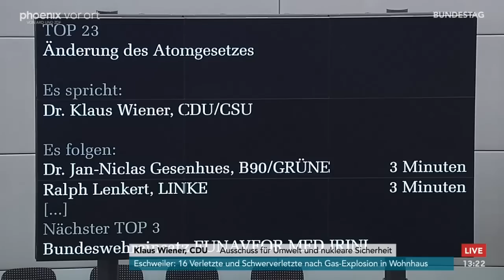Bundestagsdebatte zur Änderung des Atomgesetzes am 31.03.23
Bundestagsdebatte zur Änderung des Atomgesetzes mit Reden von:

Rainer Kraft (AfD)
Jakob Blankenburg (SPD)
Klaus Wiener (CDU/CSU)
Jan-Niclas Gesenhues (B90/Grüne)
Ralph Lenkert (Die Linke)
Konrad Stockmeier (FDP)
Alexander Engelhard (CDU/CSU)
Daniel Rinkert (SPD)
Bernhard Herrmann (B90/Grüne)